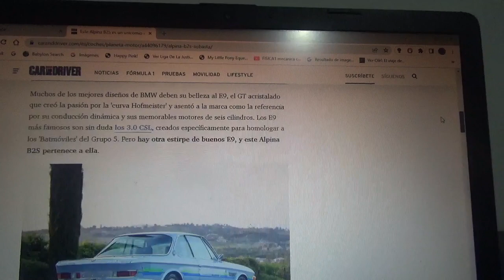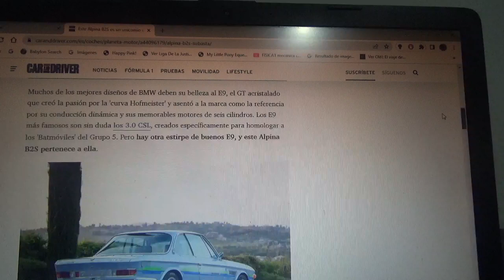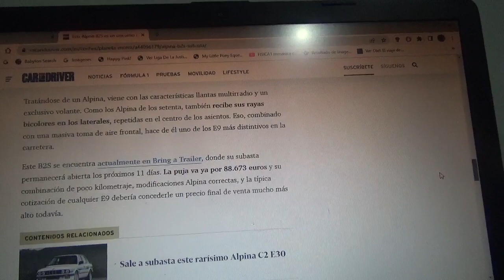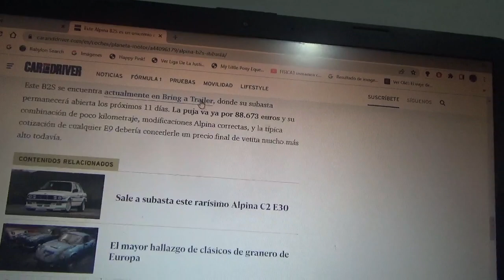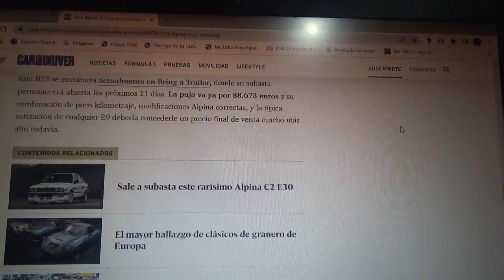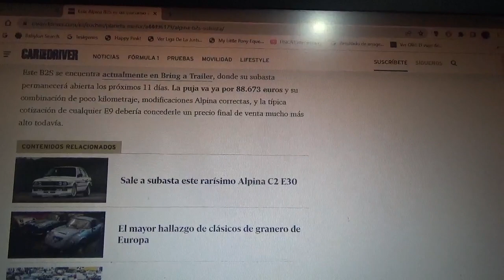A subasta este BMW E9 Alpina B2S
Aquí les menciono a este especial e impresionante coche clásico modificado clásico de la legendaria marca automotriz bávara que ahora se encuentra a la venta